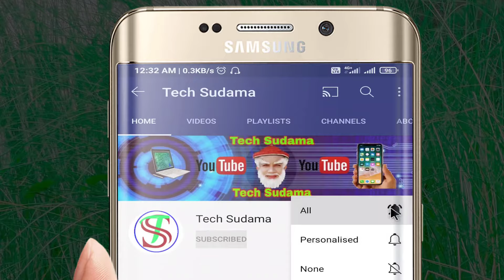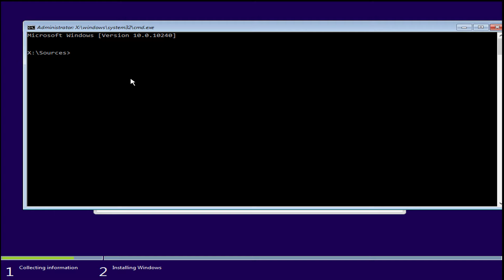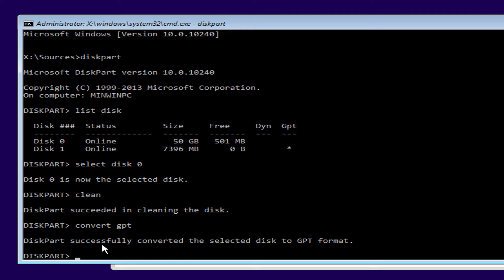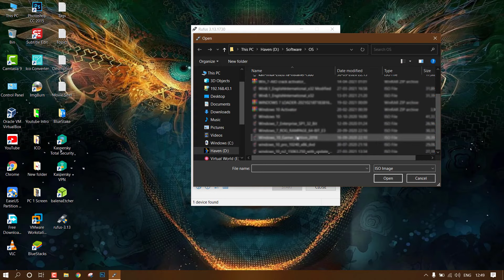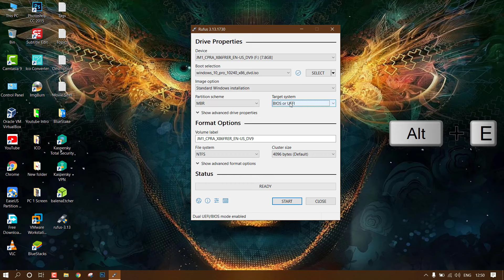How to Convert MBR to GPT During Windows 10/8/7 Installation | MBR to GPT Without Data Loss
If you find the dialogue during installation like this "Windows can not be installed to this disk, the selected disk is of GPT, or Windows can not be installed to this disk, the selected disk is of MBR" then you have to Convert Your Computer Partition Either MBR to GPT or GPT to MBR.
The process will be simple with me. And I'm going to help you.
Comands :-
listdisk (Enter)
Diskpart (Enter)
Select Disk(Disk No) (Enter)
Clear (Enter)
Convert GPT (Enter)

      -: Let's Buy Sometings Special :-
My Mic
My Mobile Antivirus
Selfie Stick
Tripod Mounter
           -: Best Power Bank :-
Mi 10,000Mh Power Bank
Mi 20,000Mh Power Bank
Realme Power Banks
Agar Video Accha Laga To
Zaroor Kare
Covered Topics :-
MBR to GPT Without data loss
MBR to GPT while installing windows 10
how to convert mbr to gpt during windows installation
how to convert mbr to gpt during windows 7
how to convert mbr to gpt during windows installation and ntfs hard format
how to convert mbr to gpt during windows 7 installation
how to convert mbr to gpt during windows 10 installation
how to convert mbr to gpt during installation
Windows can not be installed to this disk